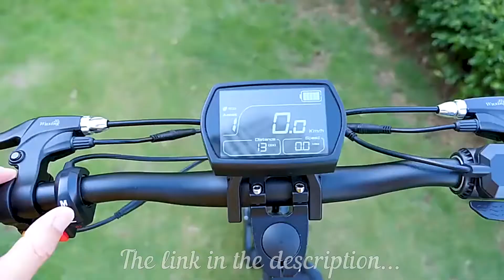Electric scooter with Aliexpress! KUGOO G2 PRO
Electric scooter KUGOO G2 PRO.
I welcome you to the channel!
This channel is dedicated to reviews and unpacking of various products from China - Aliexpress, Gearbest, Banggood.
If you use the product from the video, share your opinion about it with other people in the comments.